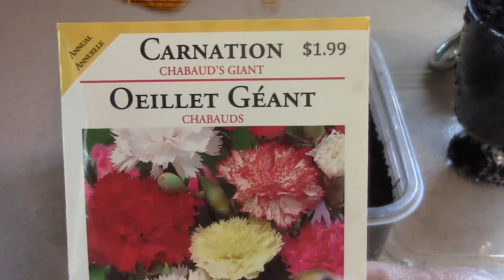How to grow Mini Carnations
In this video I show you how to grow mini carnations.  These normally are an outdoor flower but as of today they are still growing indoors for me and blomming.  They are a delicate flower but still so lovely to look at.  I always enjoy in the winter looking at flowers so this was and cheap and easy way to grow flower, that are doing fantastic.

I will be releasing my video's every friday at 12:00am est.